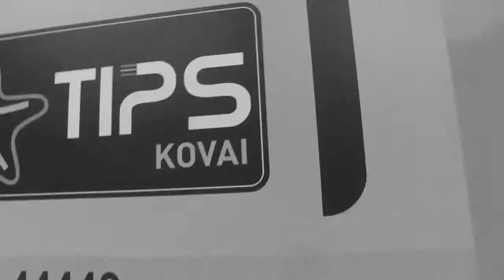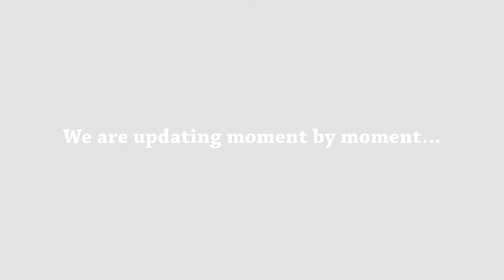Intro of Coimbatore Fest - Tipsnace (14th Feb 2014)